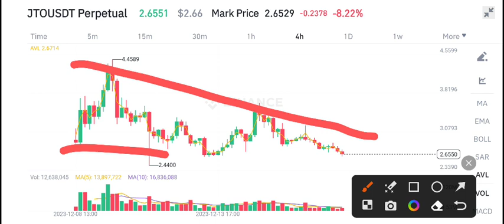JTO Price Prediction! Jito JTO News Today